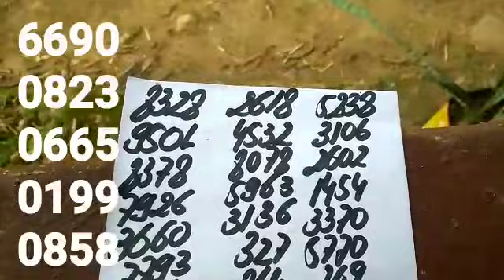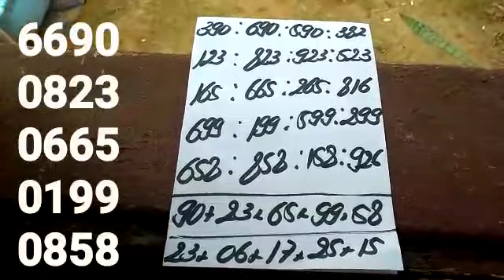PALPITES PARA A PTV PTN E CORUJA DO DIA 09/03/2023